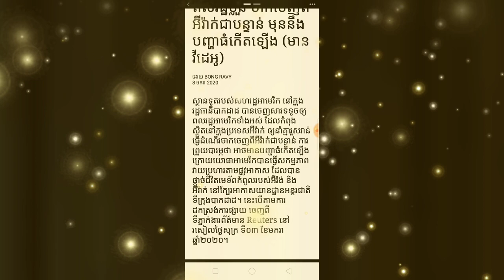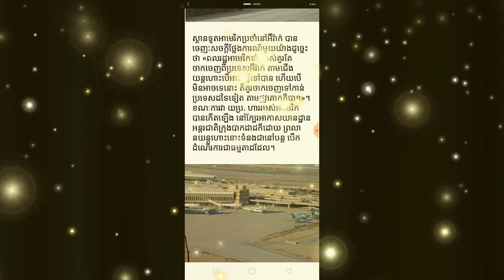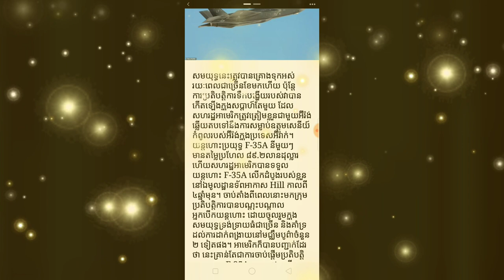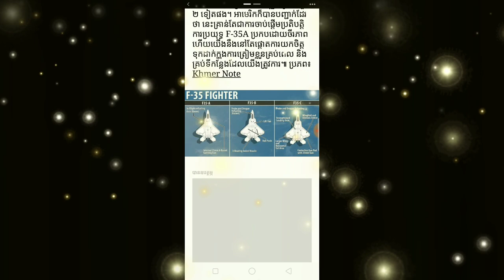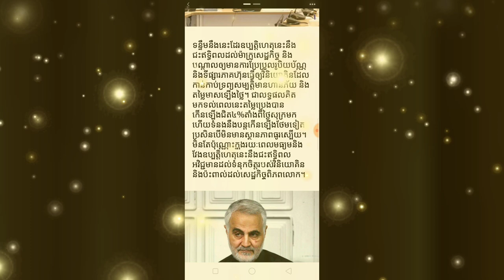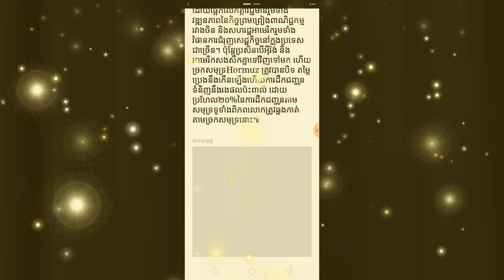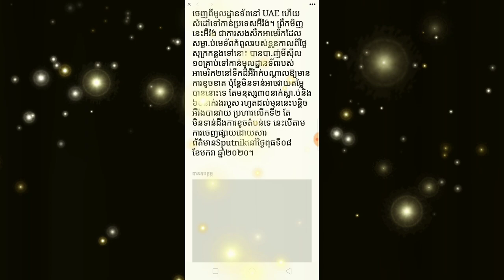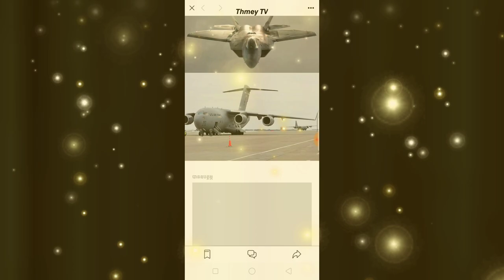ទូតអាមេរិក ឲ្យពលរដ្ឋខ្លួនចាកចេញពី អ៊ីរ៉ាក់ ជាបន្ទាន់ Yan Sun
ពត៌មាន អន្តរជាតិ ទូតអាមេរិក ឲ្យពលរដ្ឋខ្លួនចាកចេញពី អ៊ីរ៉ាក់ ជាបន្ទាន់
ម្នាក់មួយផងដើម្បីទទួលបានវីដេអូនិងព័ត៌មានថ្មីៗសូមអរគុណ

*** សូមទំនាក់ទំនងតាមរយៈ

បង្កើតឡើងក្នុងគោលបំណងដើម្បីរកលុយតាម youtube
និងផ្ដល់ពត៌មានថ្មីៗទាន់ហេតុការណ៍
ព័ត៌មានកម្សាន្ដប្រចាំថ្ងៃ ព័ត៌មានប្លែកៗ
ព័ត៌មានសង្គម ជូនដល់បងប្អូនទស្សនានិងស្តាប់កំសាន្ត

ព័ត៌មានថ្មីៗ
ព័ត៌មានទាន់ហេតុការណ៍ប្រចាំថ្ងៃ
ព័ត៌មានប្លែកៗនិងកំសាន្ត